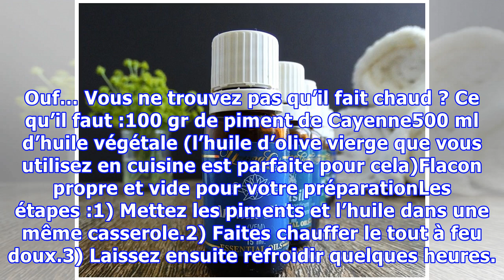Une huile de massage caliente aux vertus aphrodisiaques